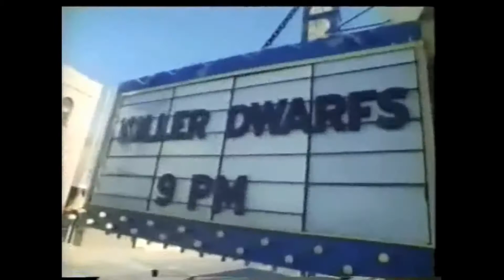Killer Dwarfs - Keep The Spirit Alive (Official Video) (1986) From The Album Stand Tall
Canadian hard rock band off their second album Stand Tall from 1986. This release is very hard to find on CD and people ask a ridiculous price for it when it does turn up for sale. Usually over the $100 mark.